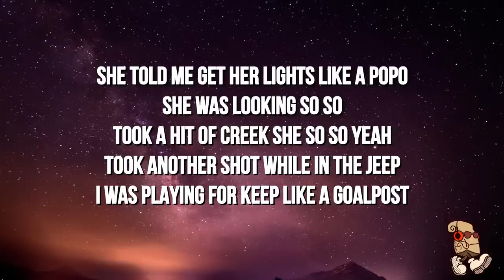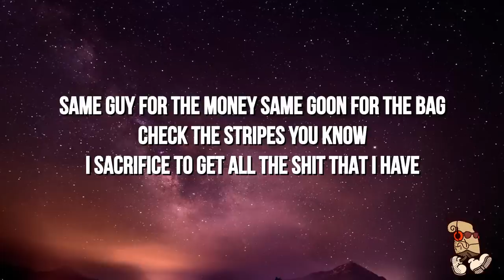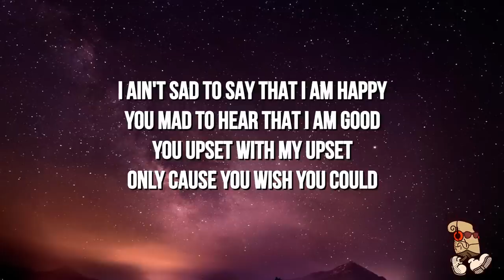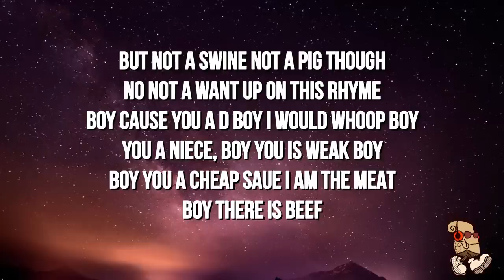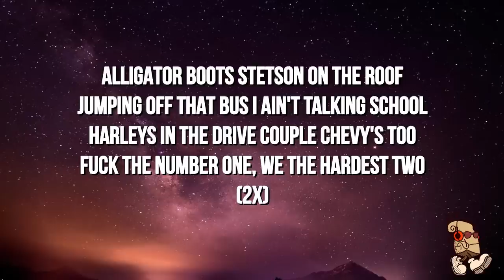Struggle Jennings - Alligator Boots (Lyrics) feat. Yelawolf